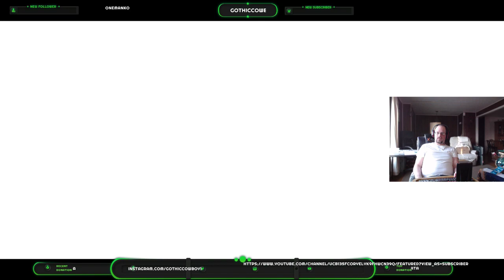(ENG) Let's play Legacy of Romulus on Star Trek Online part 1